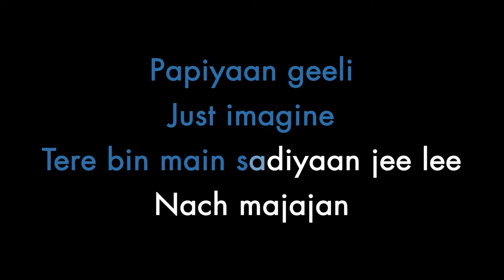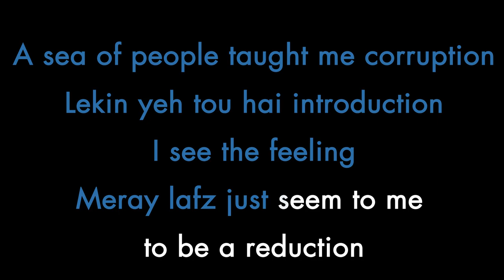INTRODUCTION - FARIS SHAFI | Karaoke/Instrumental Version | Sing along lyrics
Presenting you the sing along clean Karaoke/Instrumental version of Introduction by the legend Faris Shafi.

Lyrics:
Ehsaas-e-kamtari ki misaalain ban chuki theen
Alfredo Fettucine
Aur red ho Lamborghini
Aur aik daba Shahi Supari ho
Aur sando full phassi wee
Aur body behnchod aisi ke saari bachiyaan geeli
Papiyaan geeli
Just imagine
Tere bin main sadiyaan jee lee
Nach majajan
Nach in a summer collection
Main ne parh liya double semester
Main ne seekh liya Saba ka lesson
Main ne cheen liya Saba ka lassan
Eh saray meray pichay nassan
Cause
Ehsaas-e-kamtari ke misaalain ban chuki theen
Alfredo Fettucine
Aur sendo full phassi wee
Aur body behnchod aisi ke
Wekhen aleyaan di bund phatti see
Munh chon bahar aaye full pateesi
Ham sab muntazir isi ke
Lar mar ke kuch bhi nahin seekhay
Belt pe CK, hell main LV
Gеt the Elfy agar full phatti hui hai
Mujhe do nushkay afsurdagi ke
Mеray paas bachnay ke do tareeqay hain
Bhosdike
I am so creative
Main sou ke utha tou Socrates
Phone pe meray Plato ki beti
Aristotle call waiting pe
Faris got them all debating
That's so amazing
I am so grateful
Ke main ithay beh jana kala
Just saying thank you Allah
Yeh sara hee mera kasoor hai
Meray sir te maaro balla
Wekho firqewari rabba
Mainu seekh daga de
Teer kaman ich kadda
Main hu seal commander
Please ena paa tu phadda
Leave the beef on the seekh kabab
Unleash the beat on the speaker box
A sea of people taught me corruption
Lekin yeh tou hai introduction
I see the feeling
Meray lafz just seem to me to be a reduction
A collection
A selection of blacked emotion
I got the potion
Oh shit your ship is sinking
And you know what I am thinking?
Main soch raha hoon ke
Alfredo Fettucine
Aur sendo phull phassi wee